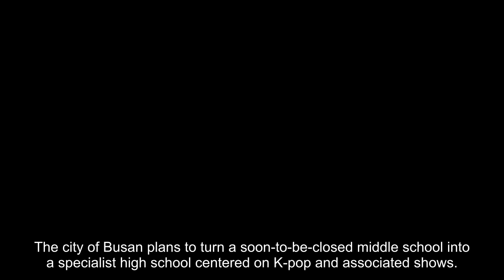Will a K-pop high school open in Korea?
The city of Busan plans to turn a soon-to-be-closed middle school into a specialist high school centered on K-pop and associated shows. On Sunday, the Busan Metropolitan City Office of Education announced the opening of a high school in the Southeastern port city of Busan that will educate pupils on K-pop and train them in related acts. According to Yonhap News, the school is set to start in March 2028. This cutting-edge public high school will be the first of its kind in Busan, 320 kilometers southeast of Seoul. The educational school hopes to attract both local and foreign students by providing thorough instruction in voice, dance, instruments, and other arts. With its major goal of providing specialized courses matched with the expanding K-pop business, the school is expected to meet the needs of students looking to flourish in this dynamic profession. This program is consistent with South Korea's longstanding heritage, in which major entertainment companies use a K-pop idol trainee system defined by rigorous training and a methodical procedure that eventually leads to the launch of new performers.